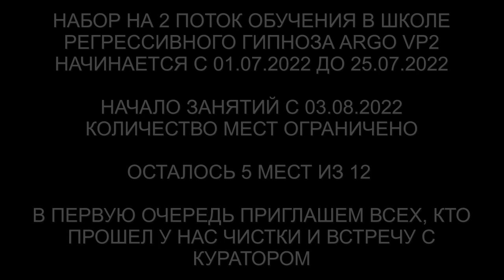Кошка-сущь в биополе ребенка | Дракон с конструкцией | Бес | ARGO VP2 регрессивный гипноз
00:00 Сканируем Дарью в Комнате Диагностики.
02:10 Интерференты.
04:30 Кошка-сущь.
06:23 Разговор с Бесом.
07:56 Разговор с Синим Драконом.
10:10 Дракон с 3-х месяцев в биополе ребенка.
11:20 Кошка вынесла котенка.
12:45 Дракон отключает свою конструкцию.
14:37 Контрольная проверка.
15:14 Отпускаем Кошку с котенком на их частоту.
16:34 Ли на связи.
20:18 Есть ли эгрегоры.